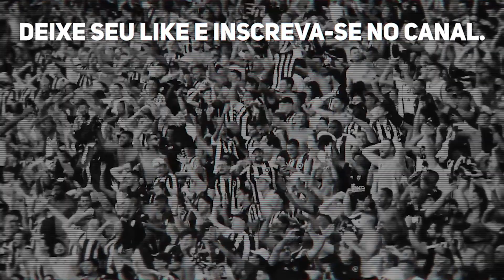⚠️DIEGO HERNÁNDEZ DESEMBARCA NO RIO E REVELA EMOÇÃO AO SE JUNTAR AO BOTAFOGO